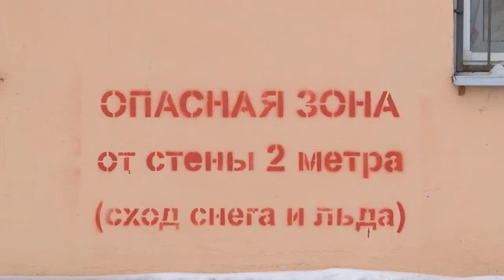Уборка снега и наледи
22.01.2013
Уборка снега и наледи — первоочередная  задача коммунальных служб.
Содержание города зимой требует больших усилий. На переднем крае борьбы с сезонными явлениями побывала наша съемочная группа.